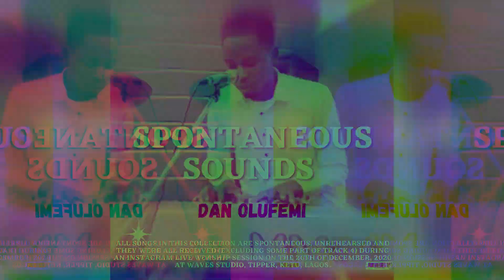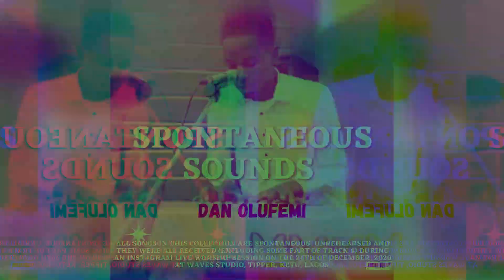We trust you Yahweh | SPONTANEOUS SONG | SPONTANEOUS SOUNDS